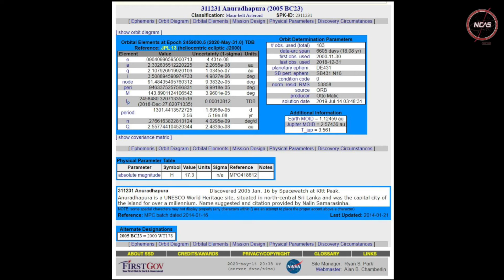Ep-04 with Dr. Nalin Samarasinha | විද්‍යාඥයෙක් වෙන්නෙ කොහොමද? | How to Become a Scientist?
ඇමෙරිකාවේ ඇරිසෝනාහි ග්‍රහවස්තු පිලිබඳ විද්‍යායතනයේ ජ්‍යෙෂ්ට විද්‍යාඥ, ධුමකේතු හා සෞරග්‍රහ මණ්ඩලයේ වෙනත් කුඩා ග්‍රහවස්තු පිලිබඳ විශේෂඥ ආචාර්ය නලින් සමරසිංහ සමග සංවාදය. මේ AstroTalks සජීවී සංවාද මාලාවේ නව අංගයක් ලෙස "විද්‍යාඥයෙක් වෙන්නෙ කොහොමද?" යන තේමාව ඔස්සේ දිගහැරෙන සිව්වන වැඩසටහනයි.

Note: We are sorry for the video interruptions due to network instability during the recording.

Dr Nalin Samarasinha earned a BSc First Class Honours in Physics from the University of Colombo after schooling at Nalanda College Colombo Sri Lanka. Later he gained a MSc in astronomy from University of Maryland, College Park USA and followed it up furthering studies graduating with a PhD in Astronomy from the same University in USA.

In 2002, The International Astronomical Union renamed Asteroid (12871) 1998 ML37 found by Lowell Observatory as Asteroid (12871) Samarasinha in honour of Dr Nalin Samarasinha. Dr Samarasinha is the first native-born citizen of Sri Lanka to gain the distinction of having an Asteroid named after him.